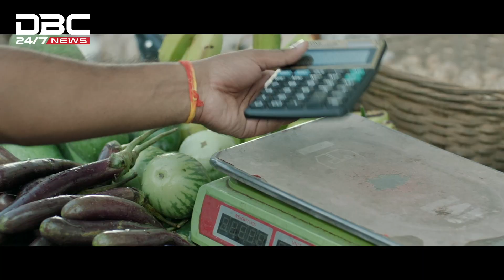বঙ্গমাতা শেখ ফজিলাতুন নেছা মুজিবের ৯৩তম জন্মবার্ষিকী আজ | DBC NEWS